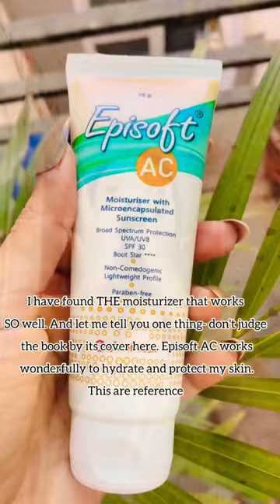Episoft AC Moisturiser with sunscreen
Uttrayan Vlog 2024 Part-1 🪁/ Uttrayan ki shopping/ Kite Festival Ahemdabad / Ahmedabad kite Market

Kite flying video Ahmedabad
Uttrayan ki shopping
Uttrayan vlog
Ahmedabad vlog
Makar sakranti vlog
Kite Flying Video Surat 2024
Bareilly Manja Testing Surat Chobara Manja Testing Surat Brahmastra Manja Testing Surat
Best Manja Shop in Surat
Surat Famous Kite Market 2024
Cheapest and Wholesale Kite Market in Surat
Kite Festival 2024 Surat
Kite Market Surat
Sunday Kite Flying Surat
Flying Kite in Surat
Kite Market 2024
Strongest Manja in Surat